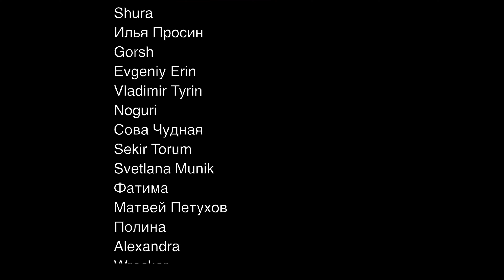Честная реакция на Yuyan — Who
00:00 Вступление
00:12 Краткая история Yuyan
04:18 Реакция на клип
10:22 Реакция на танцевальную версию